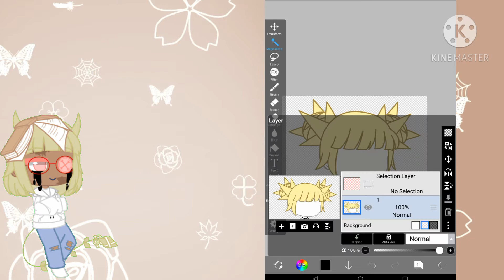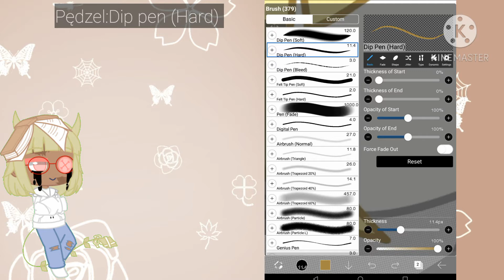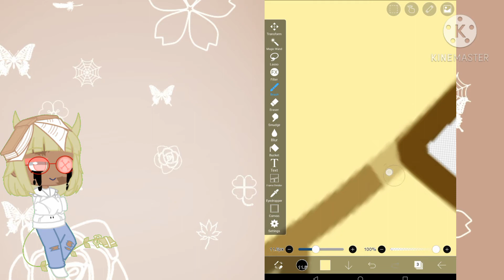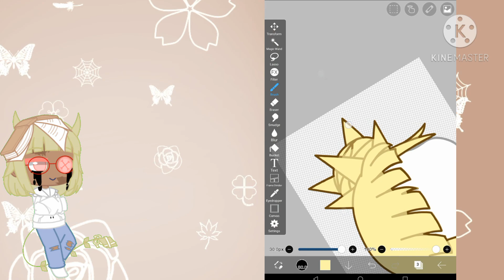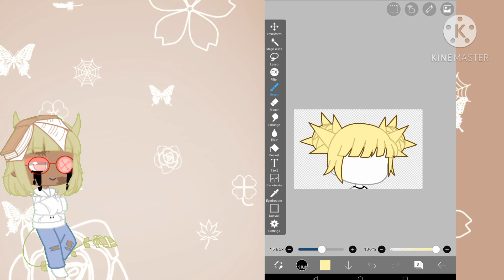Jak edytować włosy | Gacha life/Club | by: Himarii !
✨Hai💛

✨|Aplikacje

-IbisPaintX

-Kinemaster

-Gacha Club

-Gacha life

🎶|Muzyka

🦋|włosy (Gacha life)

-Rear Hair. 97

-Front Hair. 133

-ponytail. 66

🎨|Edit

Pędzel - Dip pen (Hard)

Warstwy - Multiply(clipping), Normal

Narzędzia - Eyedropper, Brush

🌼|Tło

Warstwy - Normal, Add